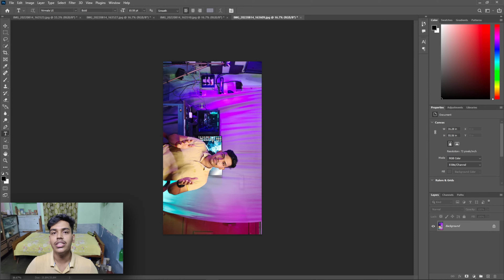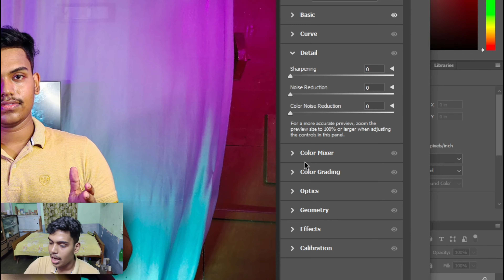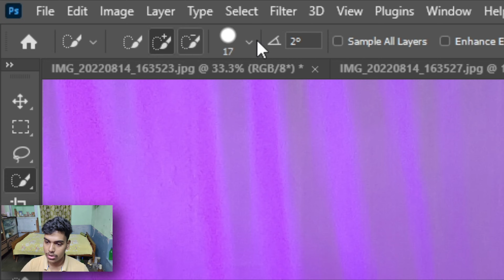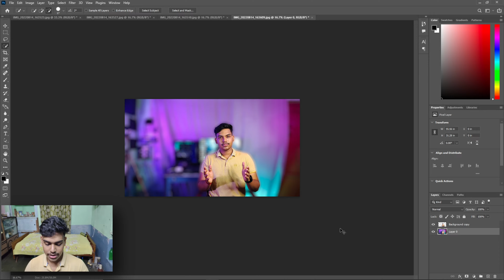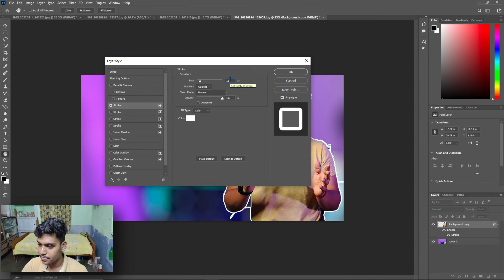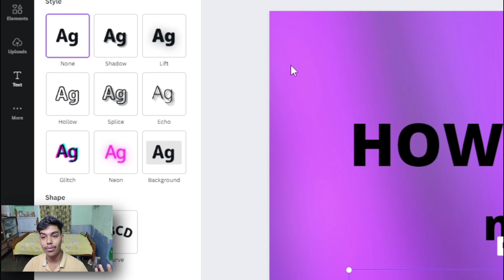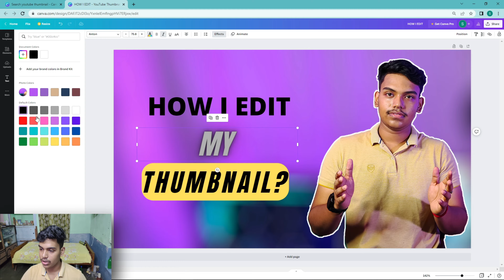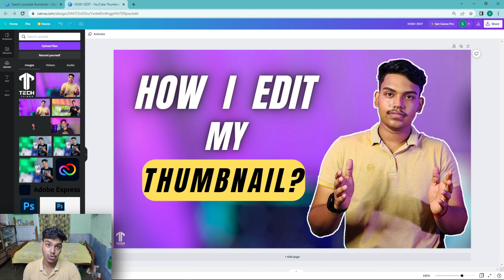How to make THUMBNAILS for Youtube videos in just 10 min 😎 | YouTube Thumbnail Kaise Banaye 🤠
Wish You A Very HAPPY  INDEPENDENCE  DAY  Guys.

I this video I about to tell yo how to edit Thumbnail for youtube videos.
in this video i am using photoshop and canva .